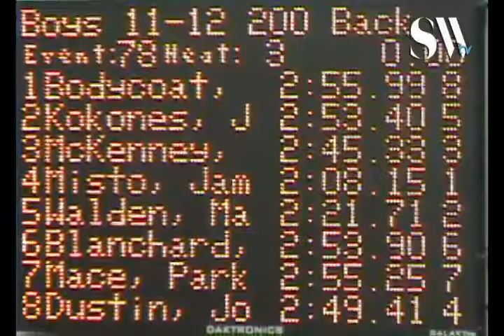11 12 Boys 200 yd Back H3